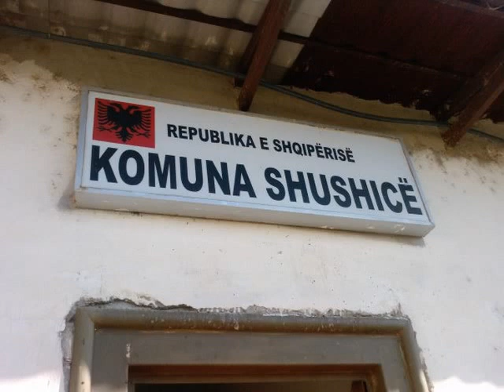grupi polifonik llakatundi, llakatundse bukur....!!!